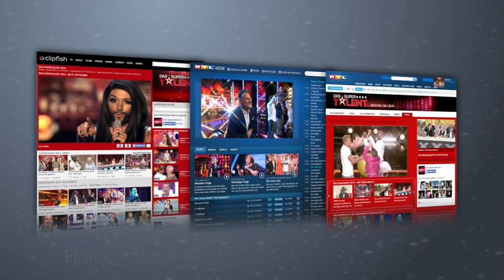Supertalent 2014 Sergey & Nicolay begeistern mit Partnerakrobatik